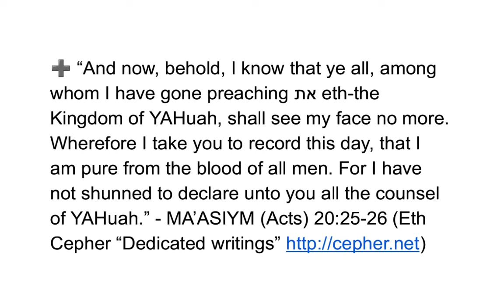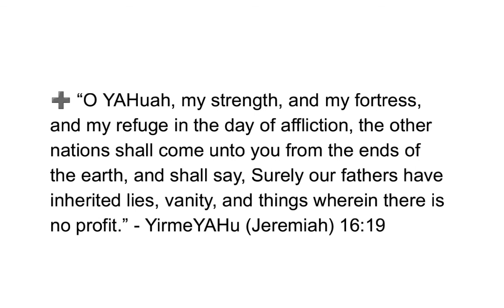💜h?™ "What's the MOST HELPFUL & SIMPLEST WAY that WORKS?"™ GIVE 1P/Month NOW! GCash